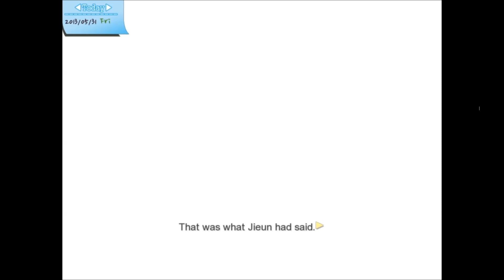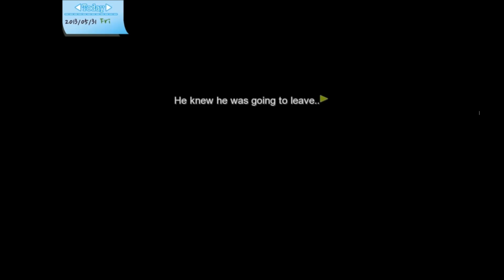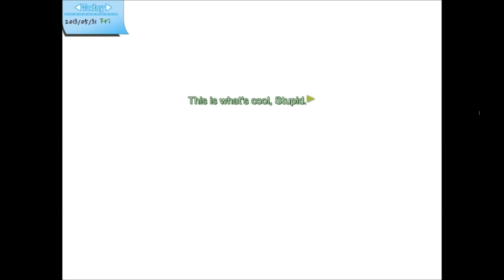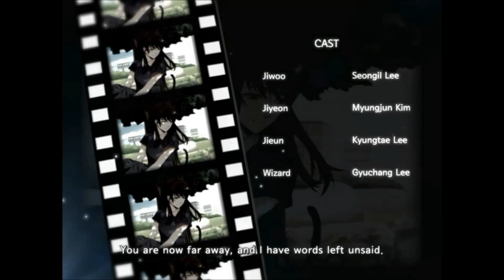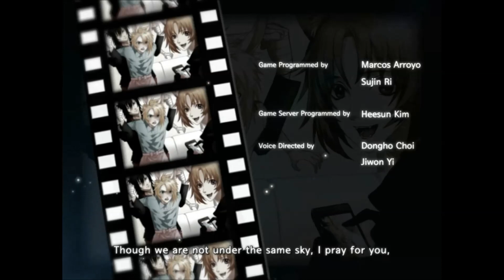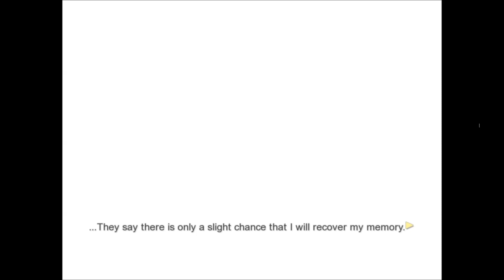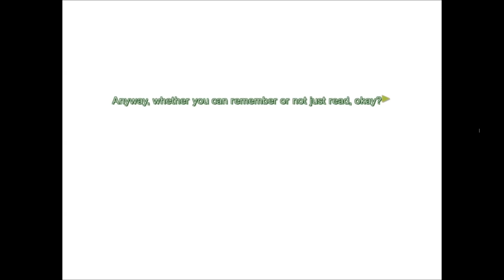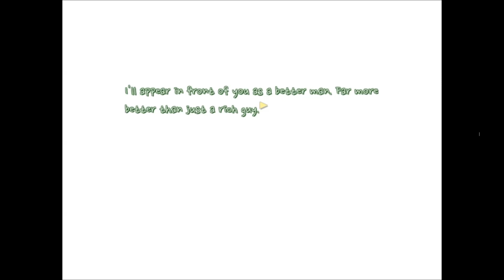Dandelion - Wishes brought to you - Jiwoo Ending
Company Name : Cheritz